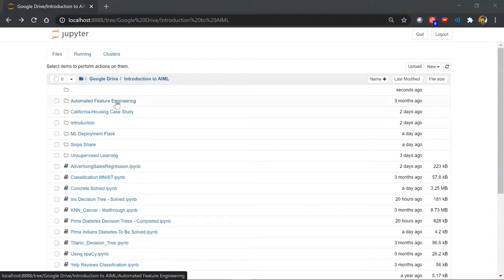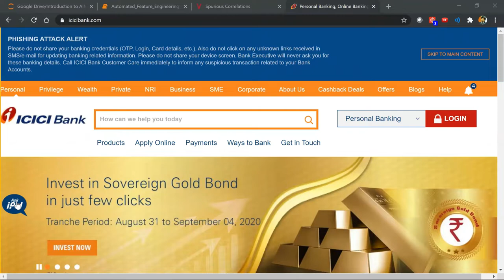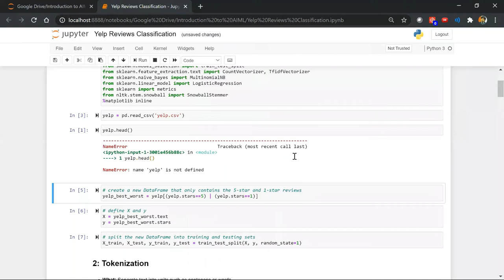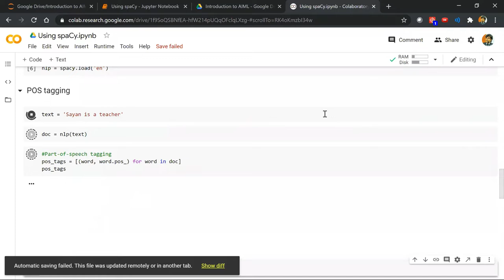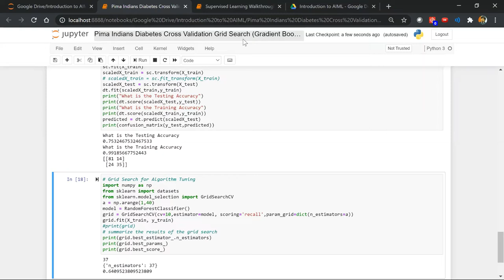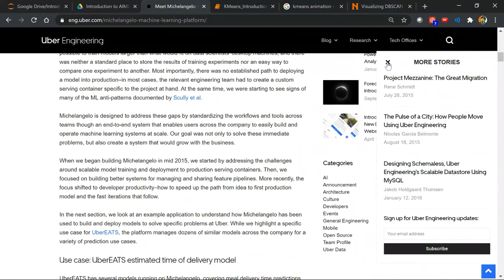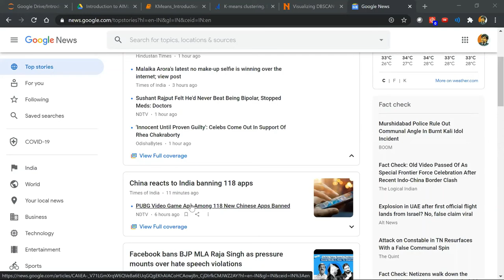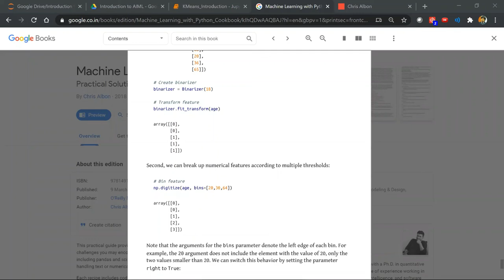Machine Learning Full Course | Data Science Machine Learning Tutorial for Beginners | Part 4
This Machine Learning Full Course video series covers all the topics that you need to know to become a master in the field of Machine Learning. It covers all the basics of Machine Learning and the various applications of Machine Learning in different industries. This video will help you learn different Machine Learning algorithms in Python alongside holistic hands-on demos. This is Part-4 of the video series !